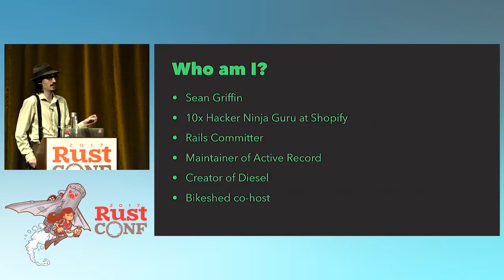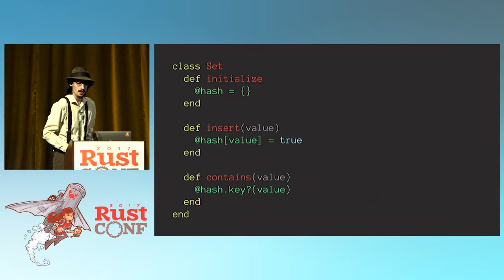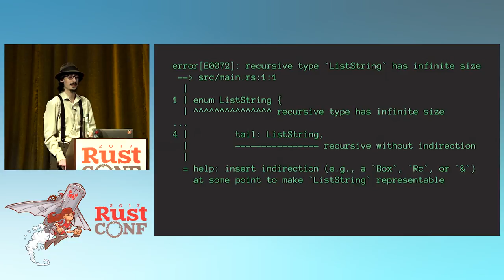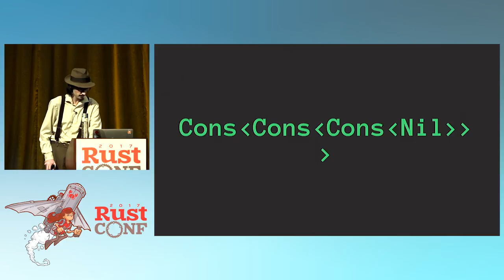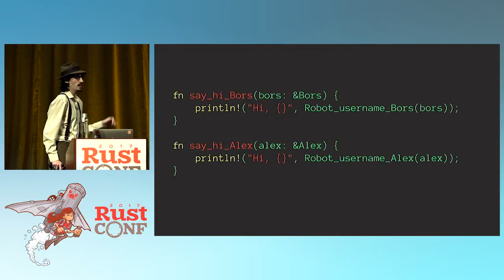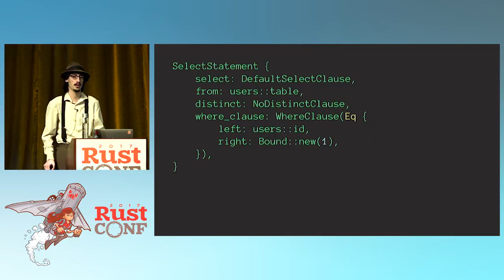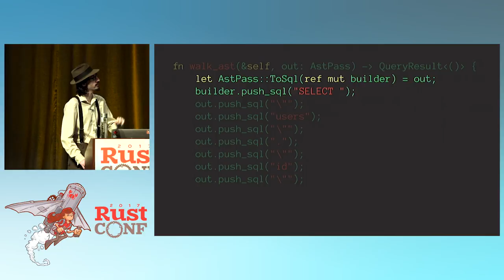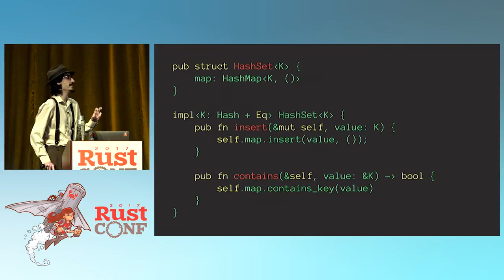RustConf 2017 - Type System Tips for the Real World by Sean Griffin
Type System Tips for the Real World by Sean Griffin

Have you ever looked at some of the more exotic capabilities of Rust's type system and wondered “why”? Why on earth would I ever want a zero sized type? How do I efficiently implement a deeply recursive type? Just what do monomorphization and type erasure actually mean?

In this talk we'll look at some real world examples from inside Diesel to answer these questions and more. You'll come away from this talk with a stronger understanding of how to use Rust's generics, traits, and exotically sized types.